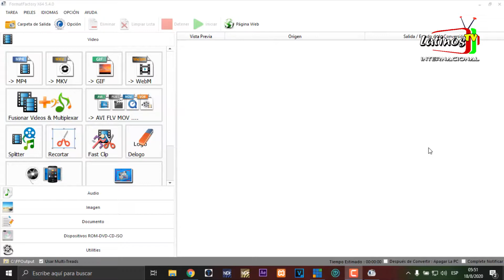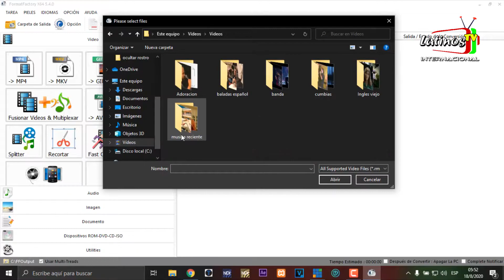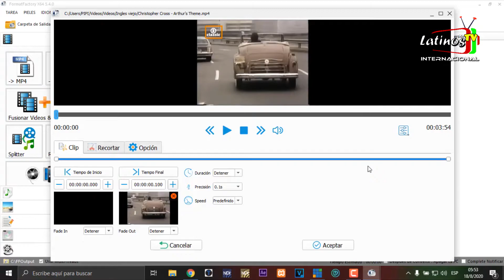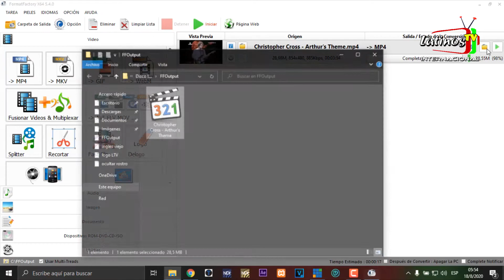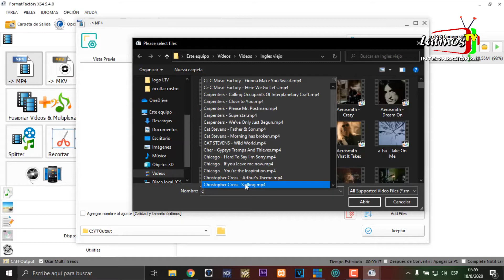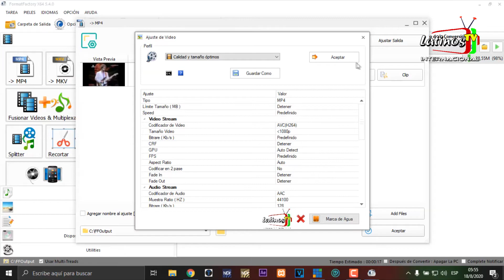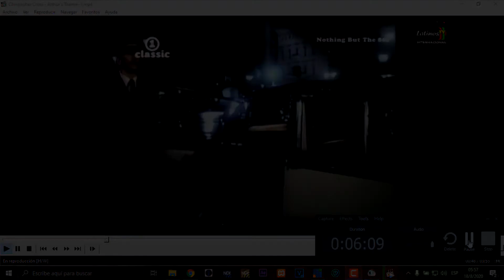Borrar o añadir un logo a un video para Vmix o OBS con Format Factory, rápido y sencillo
Eliminar una marca de agua o un logo de un video utilizando Format Factory o la segunda función que veremos es añadir un logo de la misma forma como lo borramos sin tener que editar ni renderizar.